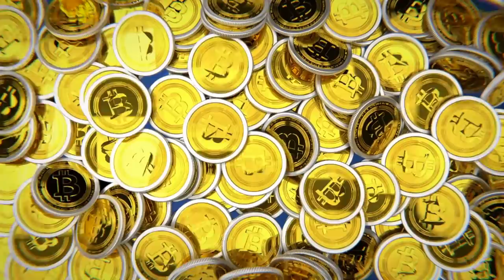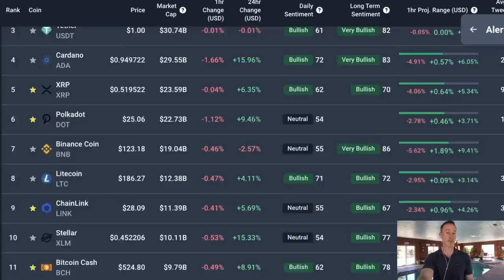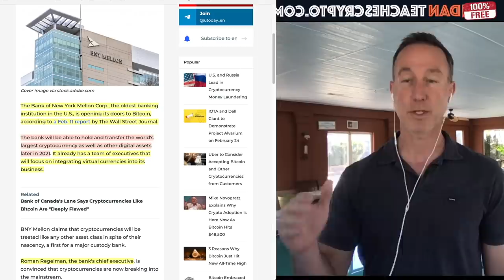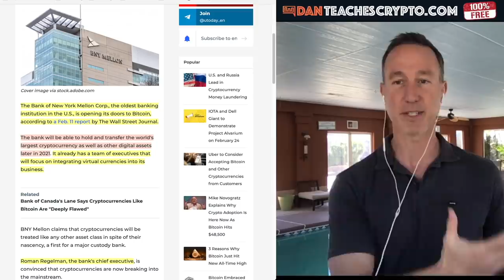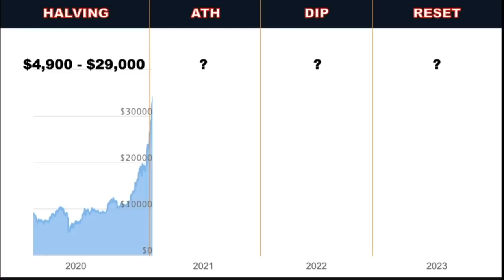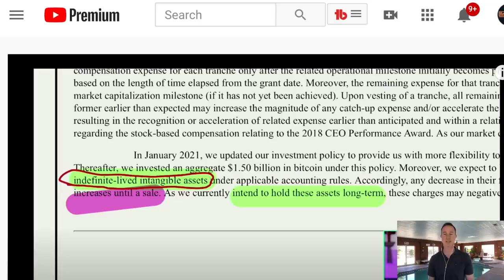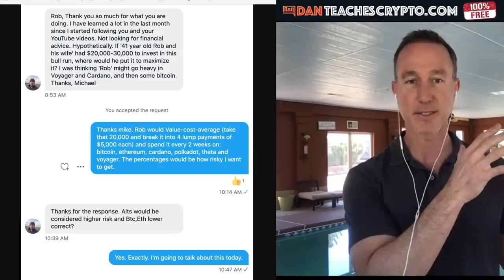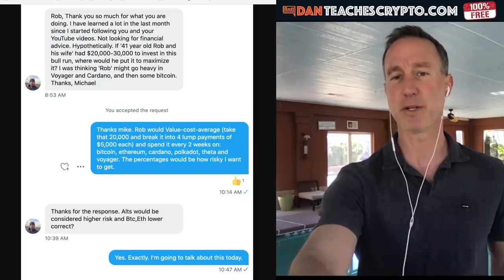BITCOIN PUMPS. EVEN THE OLDEST BANK IN THE UNITED STATES EMBRACES CRYPTO. @MeetKevin VIDEO ON BTC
0:00 - Market Recap | Topics Overview
4:36 - Oldest Bank in the U.S. EMBRACES CRYPTO! HUGE!!
9:40 - GOOGLE TRENDS Shows MASSIVE interest in THESE crypto projects
12:55 - MeetKevin's Video on BITCOIN - It Changed my mind on Bitcoin
18:22 - How I would ALLOCATE $20,000 into crypto TODAY for MASSIVE GAINS

●▬▬▬▬▬▬CRYPTO ESSENTIALS▬▬▬▬▬▬▬●

●▬▬▬▬▬▬▬▬FOLLOW D.A.N.▬▬▬▬▬▬▬▬▬▬●

●▬▬▬▬▬▬▬▬EXIT STRATEGIES▬▬▬▬▬▬▬▬▬●